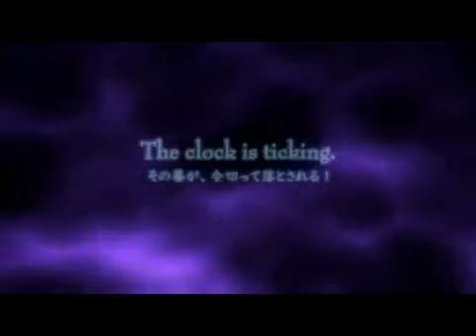[Game\ゲーム] Heroes 30 \ 勇者 30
psp game